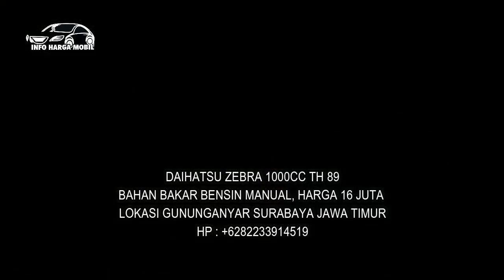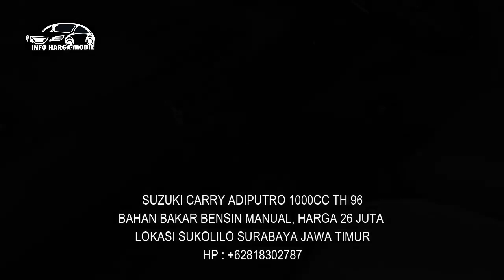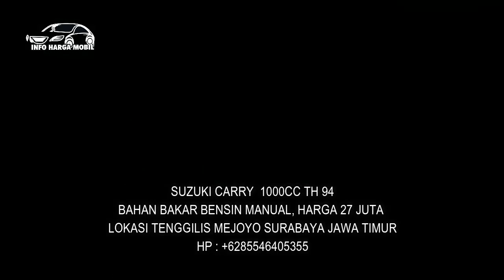5 Mobil Bekas Body Mulus BBM Irit Terawat Harga Termurah 16 Juta Nego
SELAMAT DATANG, ATAS KUNJUNGANNYA DI CHANEL INI. MARI KITA SIMAK REVIEW DAFTAR HARGA HARGA MOBIL BEKAS

1. DAIHATSU ZEBRA 1000CC TH 89

2. DAIHATSU ZEBRA 1300CC TH 93

3. SUZUKI CARRY 1000CC TH 93

4. SUZUKI CARRY ADIPUTRO 1000CC TH 96

5. SUZUKI CARRY  1000CC TH 94